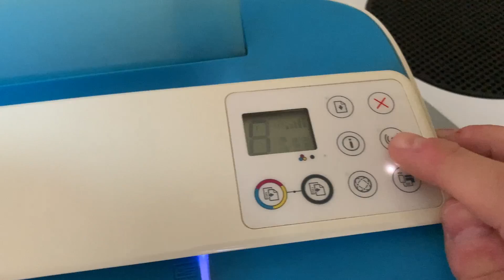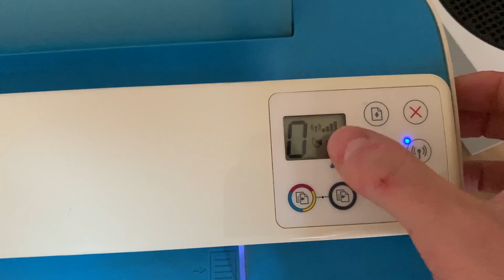✅ ¿Cómo configurar Wi-Fi con WPS en HP DeskJet 3700 series | 3750 | 3760 | 3762 | 3775? (2025)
❤️ Aprende a Imprimir por Wi-Fi con la HP Deskjet 3700 series (3720 | 3750 | 3760 | 3762 | 3775) de forma Fácil y Rápida gracias al botón WPS que tienes en tu router.
Cartucho 304 XL negro
Cartucho 304 XL tricolor
Pack de 4 cartuchos 304 compatibles
Capítulos del vídeo:
0:00 Introducción
0:10 Antena parpadeando
0:44 Botón WPS en el router
1:22 Comprobar si la conexión es correcta